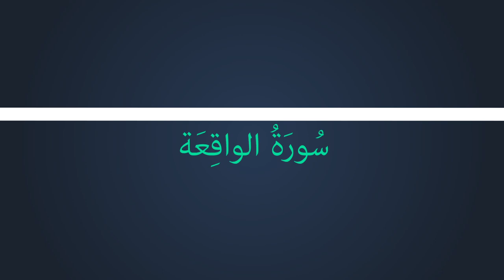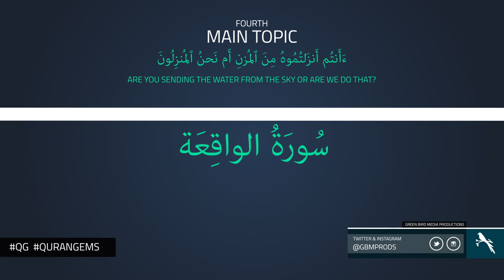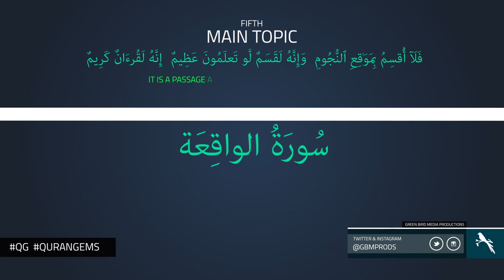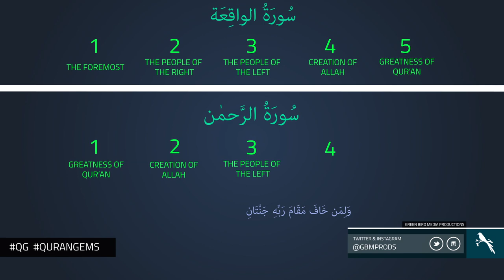|| The 5 Topics | Quran Gems | GBMProductions || HD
A video illustrating a connection between Surah Al Waqiah and Surah Ar-Rahman, and how in these Suraat the 5 same topics are in reverse order to each other.